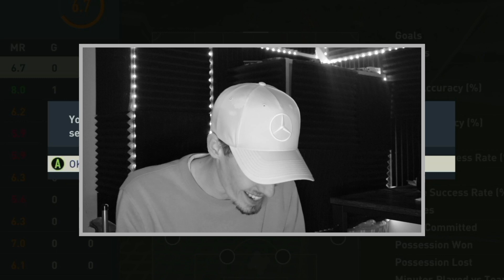THE LAST FUT BIRTHDAY CARD COMPLETED!!! | FIFA 23 RTG EPISODE #164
Trophy Titan/FUT Birthday Grind is on! Dennis Bergkamp TT will be ours!!!

Car Account - @JSMKYT
Clips Account - @JSMKplays